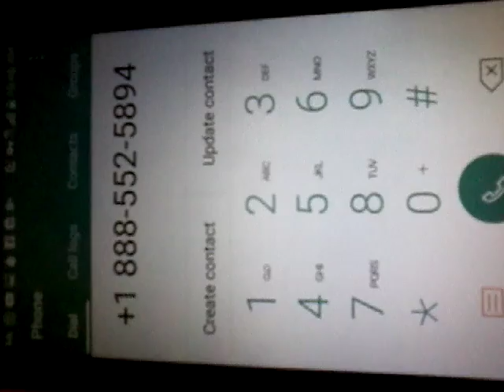Infringed jtlegalgroup as clicked phone number it replaced with false#